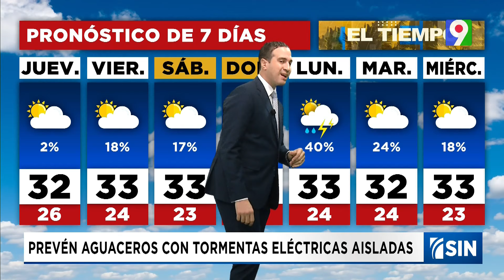Huracán Milton golpea Florida y deja 10 muertos | Emisión Estelar SIN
El huracán tocó tierra en Siesta Key, en la costa oeste de Florida, al sur de la ciudad de Tampa, a las 8,30 de la tarde hora local (00.30 GMT), con vientos de hasta 205 kilómetros por hora (120 millas), es decir con categoría 3 en la escala Saffir-Simpson (de 5).